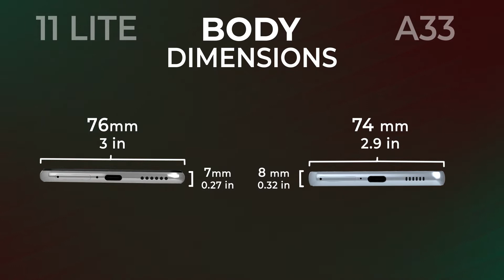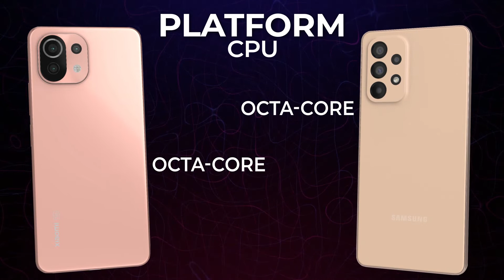SAMSUNG GALAXY A33 5g vs XIAOMI 11 LITE NE 5g full comparison and review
SAMSUNG GALAXY A33 5G and XIAOMI 11 LITE NE 5g comparison and review from every aspect.
 our team hope this video helps you to make a better choise between these popular phones.

correction:
SAMSUNG A33 body's back is not made of glass
its made of plastic.